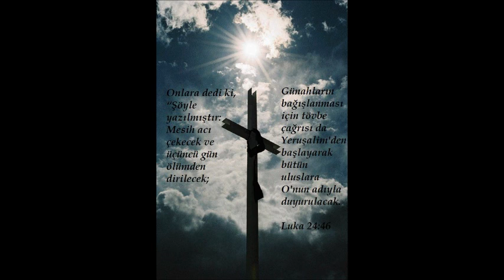Güzelliğin eşsiz emsalsizdir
Güzelliğin eşsiz emsalsizdir, sözle anlatılmaz.
Akıl ermez niteliktedir, görülmemiş anlatılmaz.
Kim anlar sonsuz hikmetini?
Kim kavrar derin sevgini?
Görkemli Kralımsın Sen!
Ey Rabbim, Sana hayranım ben!
Bütün övgüye layıksın, Rab,
Sana hayranım ben!